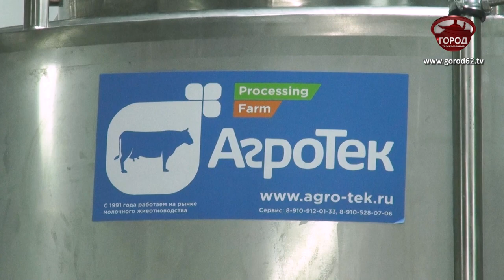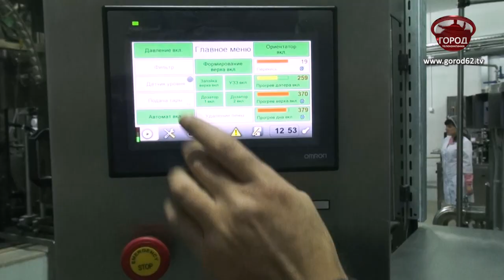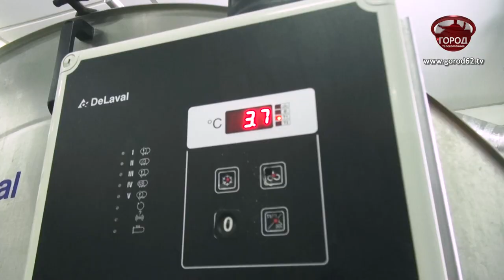ПРИНЦИП ПОЛНОГО ЦИКЛА